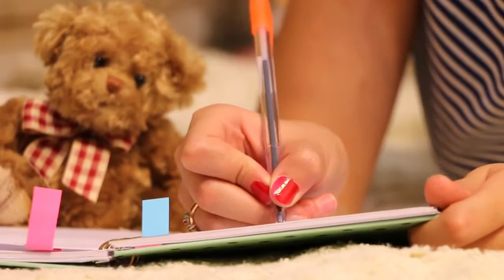Woman Handwriting On Notebook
In this channel you will be able to find videos without Copy Right of free use for your Youtube videos, presentations or whatever you need. You can download them and use them freely.

En este canal podras encontrar videos sin Copy Right de uso libre para tus videos de Youtube, presentaciones o lo que necesites. Los puedes descargar y usarlos libremente.